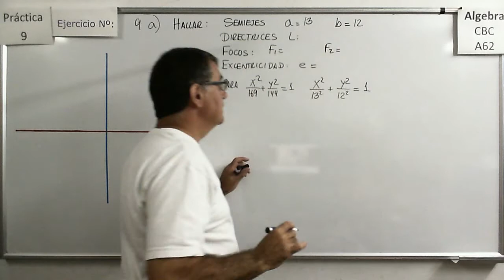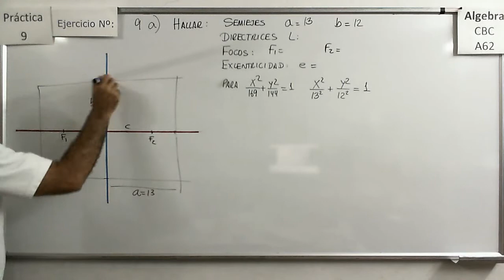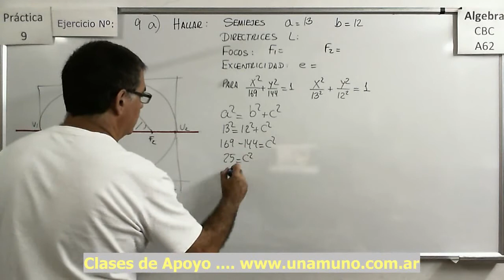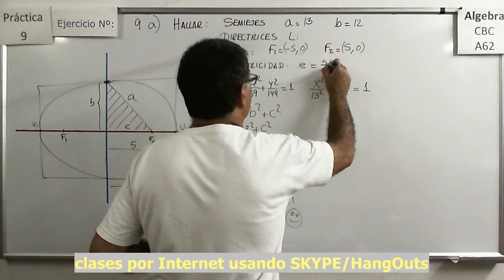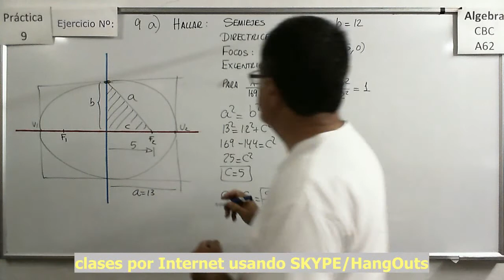Álgebra CBC A-62 Práctica 9 – Ejercicio 09 a) Hallar los elementos de las siguientes elipses.